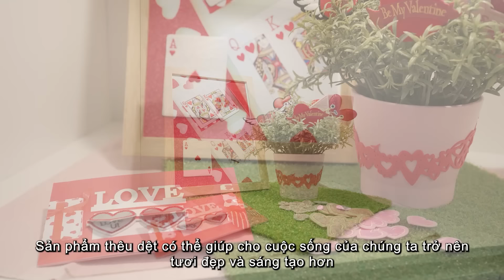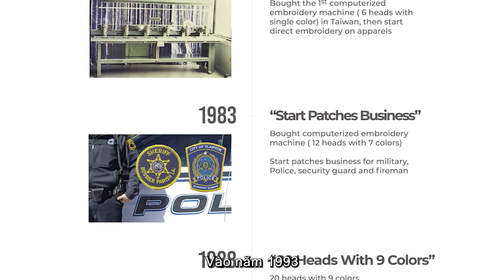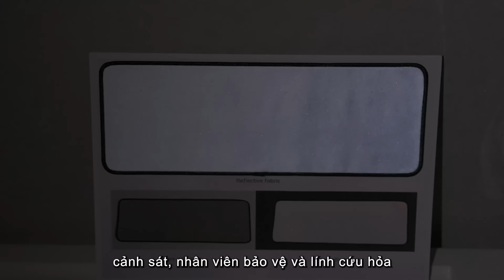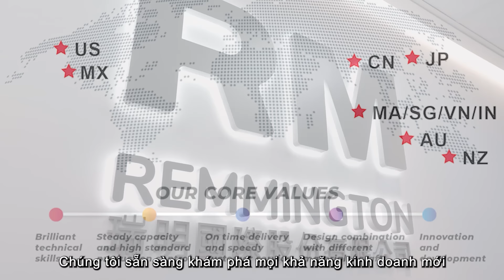Remmington: Embroidery your life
Remmington makes fashionable embroidery patches that are being used by brands as well as police force. It has established factory in both China and Vietnam to serve both international and local needs.
Ad by BOFT